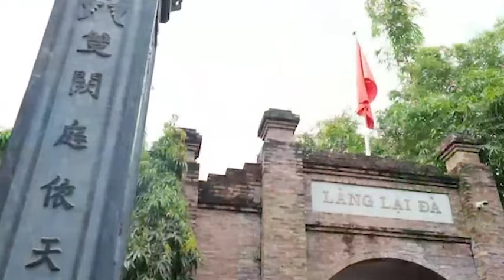Bài hát NGUYỄN PHÚ TRỌNG - NGƯỜI SỐNG MÃI TRONG LÒNG DÂN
Thơ: Xuân Việt
Nhạc: Đạt Lương
Phối khí: Quang Hưng
Ca sỹ: Dương Đức
Tác phẩm đặc biệt trong dịp lễ tang Tổng Bí thư Nguyễn Phú Trọng nhằm tri ân những công lao to lớn của Tổng Bí thư với đất nước.